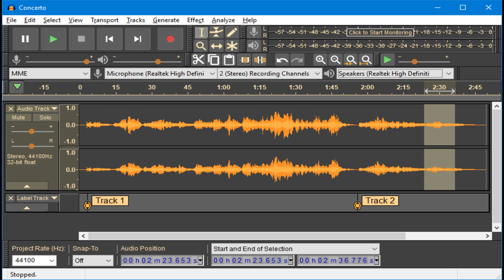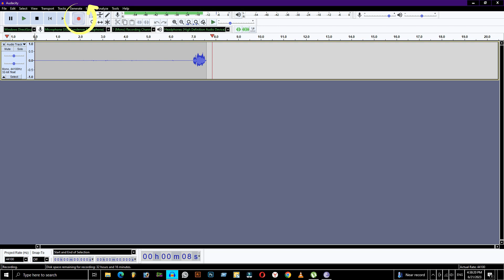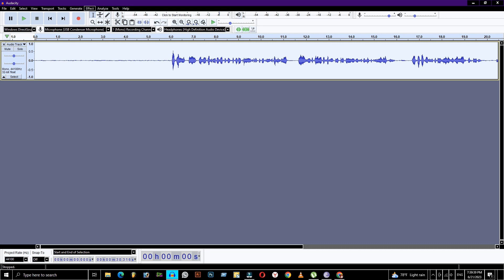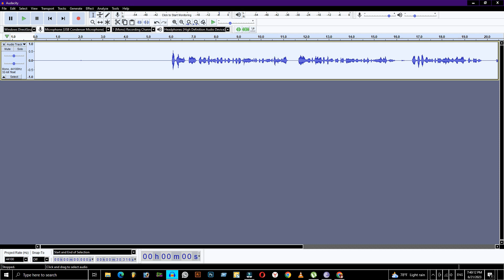How to remove noise from audio || rkarimkasru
Audacity is a simple audio editing tool that lets you reduce extra noise from any audio clip. Audacity works fine with any mono or stereo recording. This tutorial will give you an idea of how to reduce unwanted noise from an audio. If you want to reduce noise form a video then just convert the video into audio format and import it in audacity.